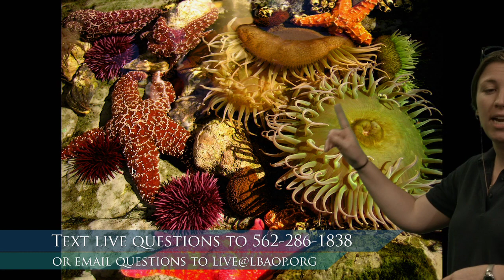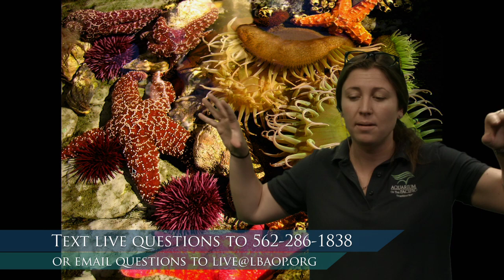Ocean Exploration (6-8)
Everyday, scientists are working to learn more about our oceans. Take a closer look at the tools and instruments they use to explore.